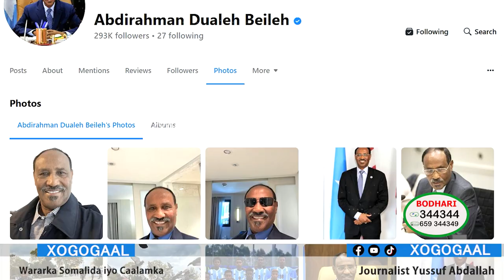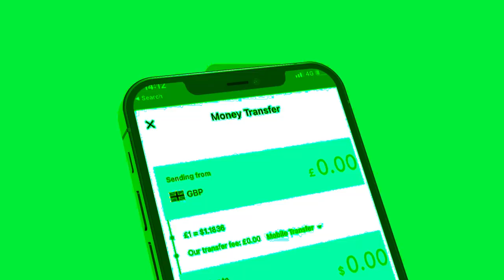Xog Sirdoonkii Qarsoonaa ee Somaliland Muqdisho U joogay ayaa hargaysa Yimi? Maxaad ka taqaan?